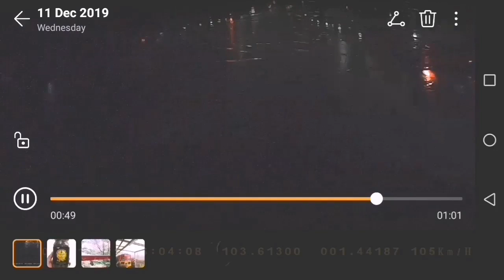他们是被撞的！ 目击者行车记录 原还真相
（新山12日讯）针对“雨天共骑赴新加坡上班 ，摩哆翻覆夫妻阴阳隔”事件，有目击者安德鲁今早提供目击事发经过的视频，以证明有关摩哆并非自己失控翻覆，而是遭一辆轿车撞上，才导致惨剧发生。

根据警方初步调查，摩哆因为失控翻覆，女死者抛飞撞上左边路旁的防撞栏，导致头部受重创，当场身亡，尾随而至的轿车因闪避不及，进而撞上倒在路上的摩哆，复撞上右边车道旁防撞栏，导致车头严重毁坏。

（目击者安德鲁提供）